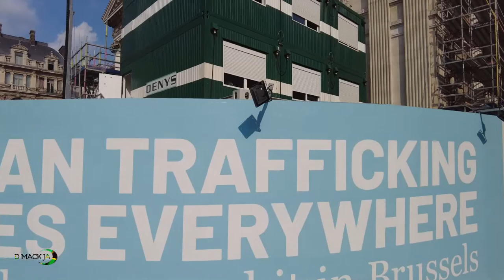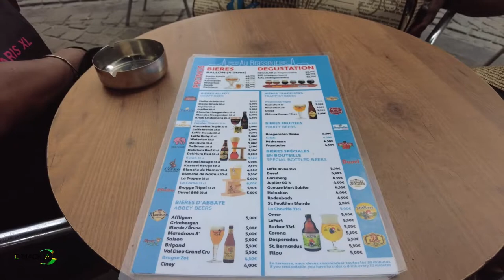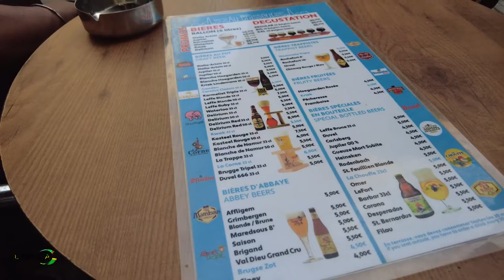Brussels Horse Chariot Tour;2022 Belgium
D Mack Ja: @dmackja_
Mr Mack:@donaldmckenzie8
Miss Mack:@patmack68
Trevy: @_thetrevymckenzie_
Dervan: @dervan_mc
Yanique: @yaniquexo
Follow our Business
Donny Macs Car Rentals Sales and Electronics